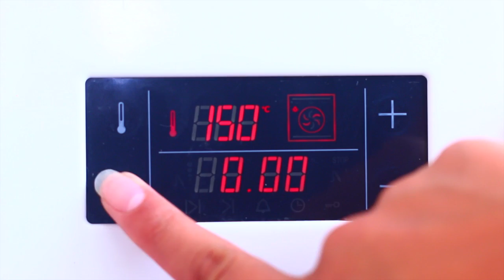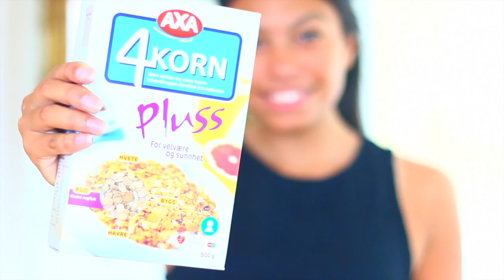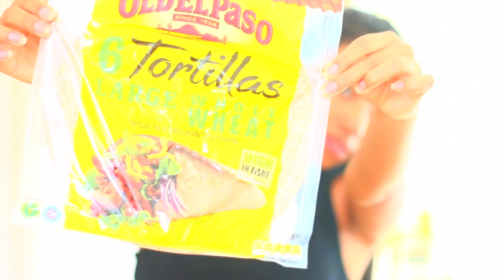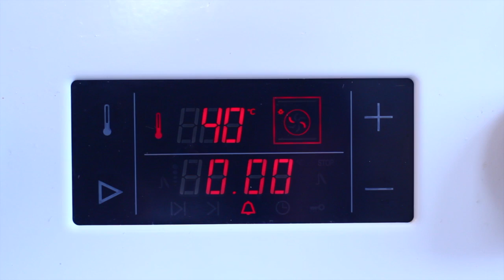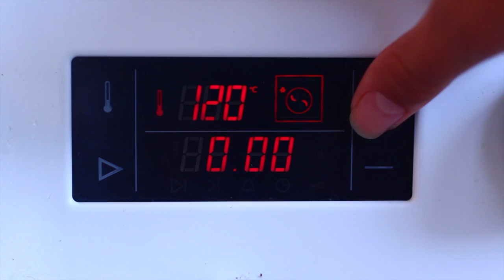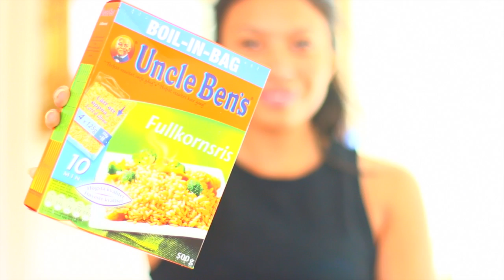Back to School Lunch Ideas | Cathrin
» Trykk på Vis mer for mer informasjon om meg og videoen!

Heisann! I dag var det jeg som var så heldig og fikk være Surprise Sunday (selv om jeg kalte det Surprise Søndag), så tusen takk for at jeg fikk denne muligheten! Jeg håper virkelig at dere likte videoen ettersom det ble lagt ned mye arbeid for å få den sendt i tide.

» Oppskrifter
LOMPEPIZZA
Lomper
Hakkede tomater
Tomatpuré
Kylling
Mais
Finhakket rødløk.
Ost

Midterste rille » 200° » 10 min
3 lomper » 2 ss hakkede tomater » 1 ms tomatpuré
Kylling » Mais » Rødløk » Ost
Nyt

GROVE VAFLER
1½ dl 4-korn
½ dl hvetemel
1 ts bakepulver
¼ ts salt
1 ½ dl lettmelk
2 egg
1 ss smør til pensling

Kjør 4-korn til mel i blender » Bland inn de resterende ingrediensene nedover listen
La svelle i rundt 30 min, eller over natten » Stek » Nyt

MINIPIZZA
Grove tortillalefser
Crème Fraîche
Holidaydip
Ost
Kylling (gjerne stekt i hvitløkspulver)
Ruccola
Mais

1 – 2 tortillalefser » 2 ss Crème Fraîche » 3 ts Holidaydip
Skjær ut rundinger i tortillalefsen(e) » Plasser i muffinsformer » Ha på fyll
Stek » Nyt

TACOTALLERKEN
Lomper
Avokado
Sitronsaft

Salatblanding
Ruccola
Brokkoli
Gulrot
Kylling (stekt i tacokrydder)
Mais

Lomper » Salt og pepper » Midterste rille » 225° » 5 min
Bland salat
Mos avokado » Tilsett sitronsaft » Tilsett salt og pepper
Nyt

RIS OG EGG
Grov ris
2 egg
2 ss melk
Salt

Kok ris
Pisk de resterende ingrediensene sammen » Stek på middels varme
Nyt

Cathrinvm

Tusen takk for at du så på, jeg håper virkelig at du likte videoen. Gjerne gi fra deg en tommel om du gjorde det. Ha det :-)